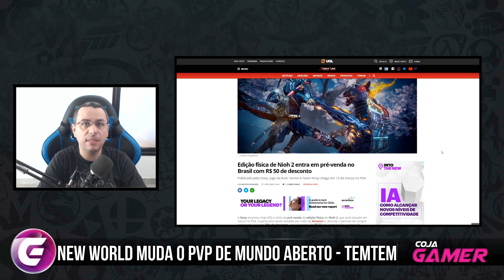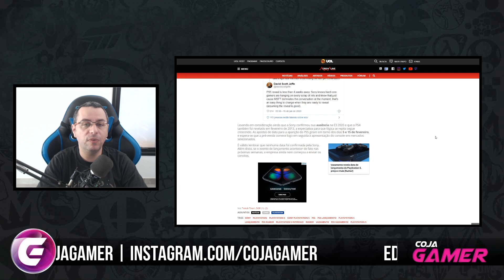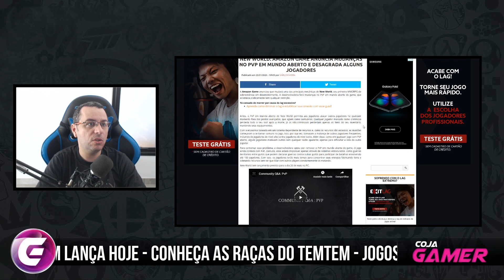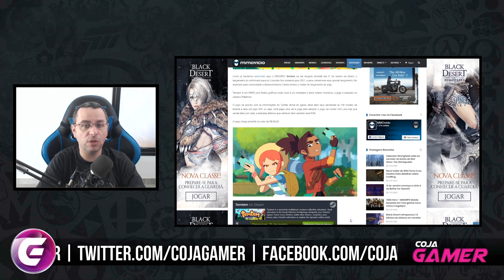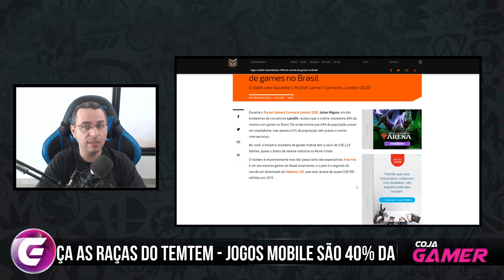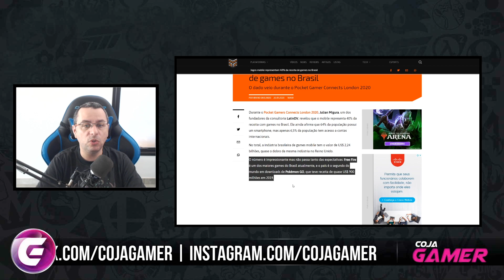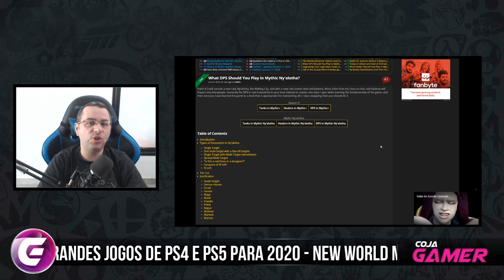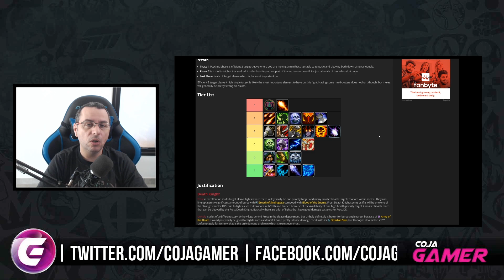Tier de DPS WoW - Temtem Lança Hoje - PS5 Tela Inicial e Mais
Tier de DPS para Raide de WoW, Funko de Cyberpunk 2077, Jogos MObile são 40% da Receita de games no BR, Temtem Lança hoje e veja o Guia de Breed, New World muda o PVP, 30 Games de Playstation para 2020, possível tela do PS5, Nioh2 tem R$50 de desconto.

✔TAG de Criador Epic Games:
❑COJAGAMER